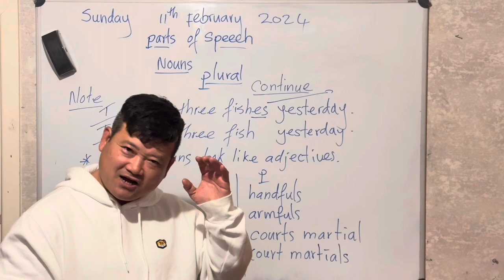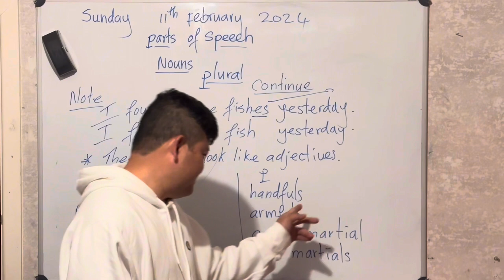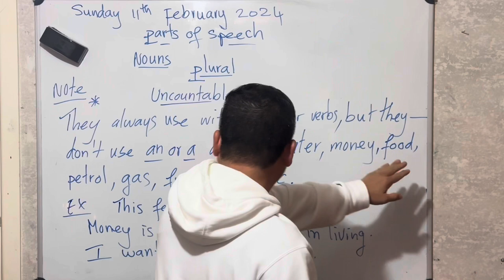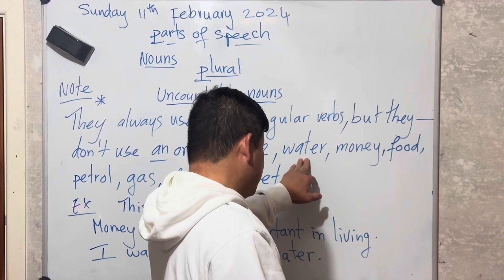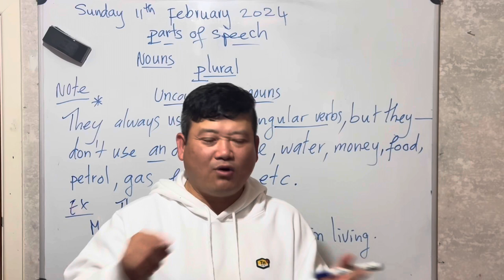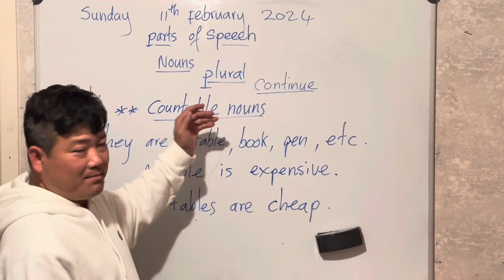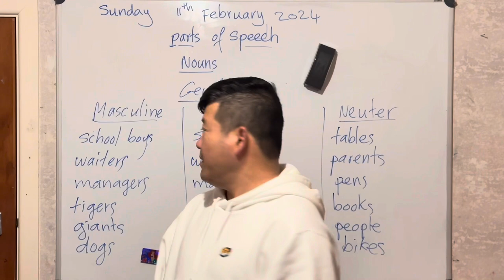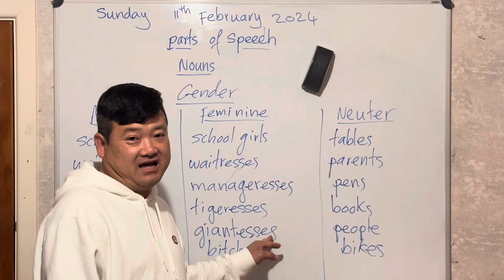English grammar teaching program in Khmer online(Parts of speech)Nouns,final part.